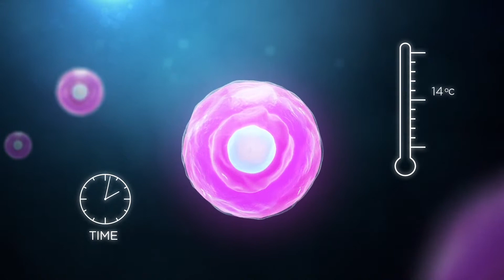Pharmaceutical 3D Animation